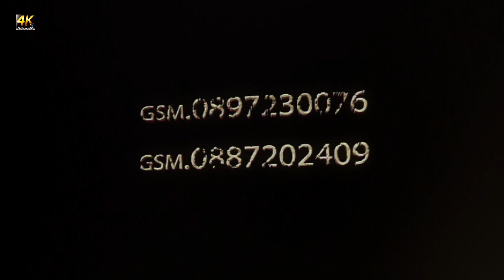Asan ile Ümüş Kına FRAGMAN Novo Selo 4K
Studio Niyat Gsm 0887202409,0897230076